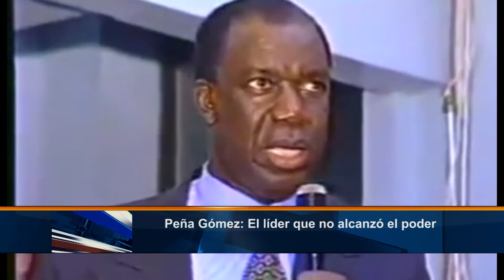Peña Gómez: El líder que no alcanzó el poder